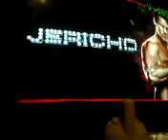Undertaker vs triple h wrestlemania 28 shawn ref